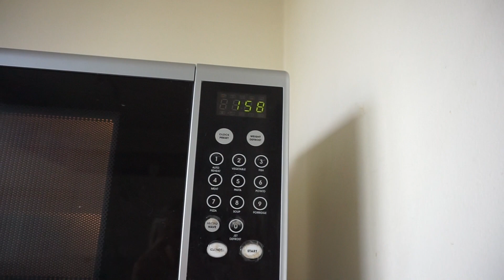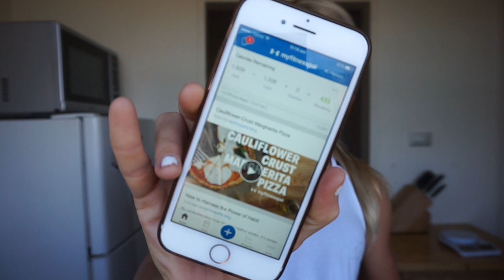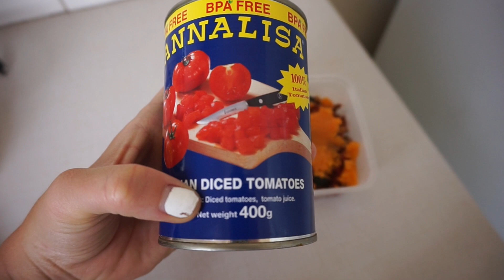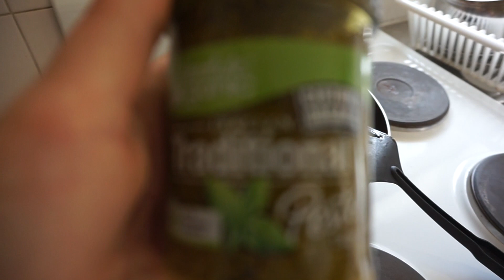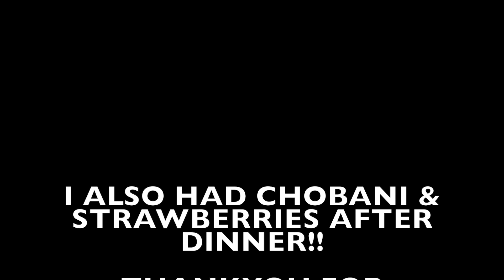WHAT I EAT IN A DAY || Mini HAWAII Shred + Tracking & Training Update!